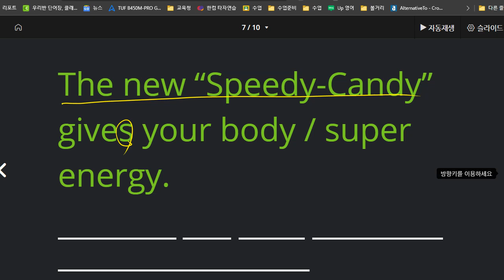김지우 2021 05 25 통문장 성취도 95